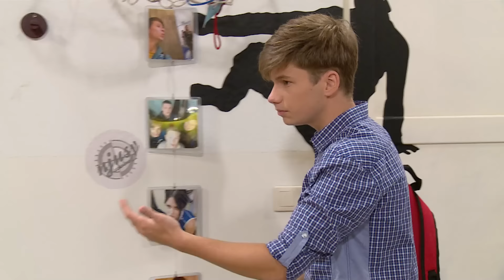SZKOŁA ODC. 46 CZ. 2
Uczennica pada ofiarą niezrównoważonej kobiety – porywaczki. Uczeń sprzedaje znaleziony laptop, żeby iść na randkę z ukochaną dziewczyną.